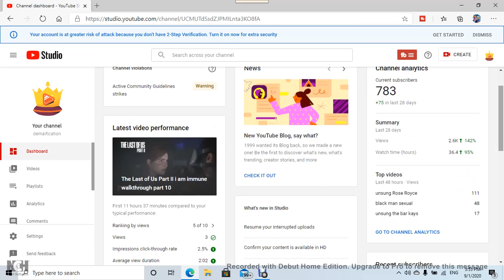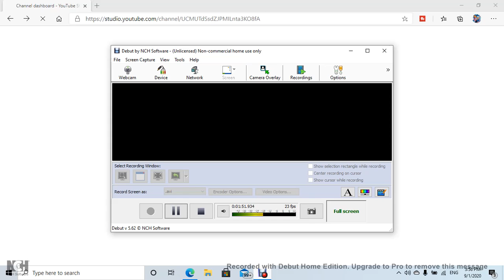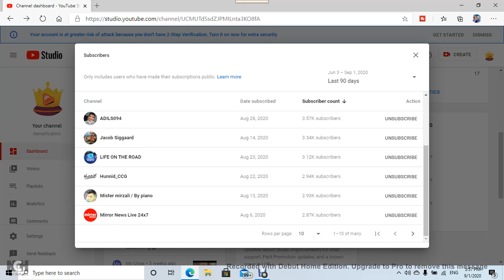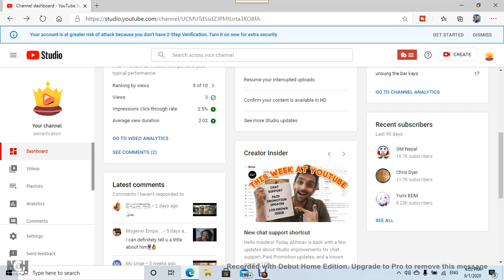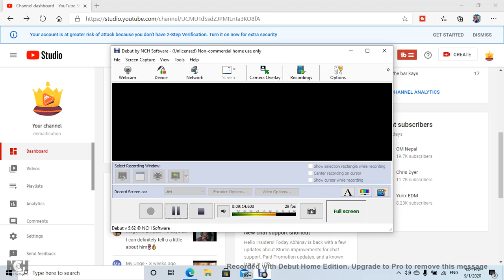watch your channel